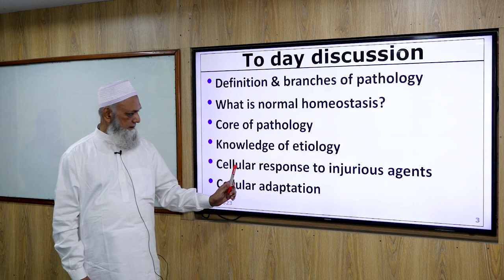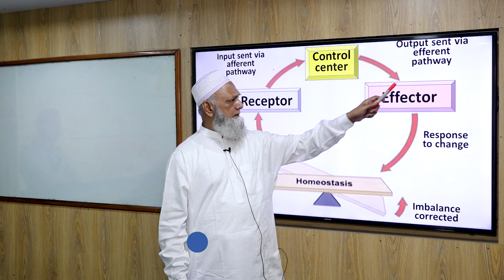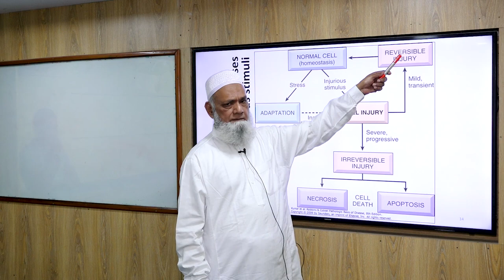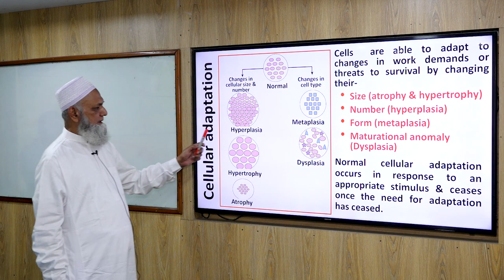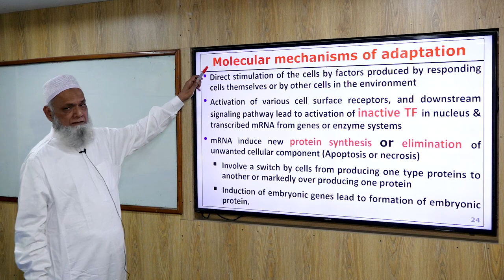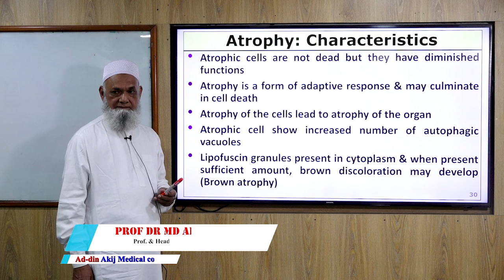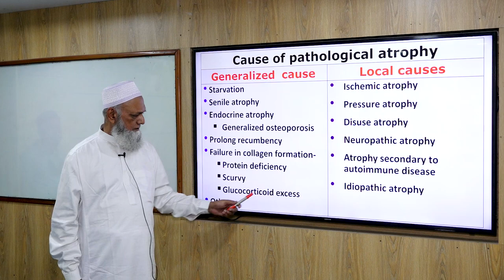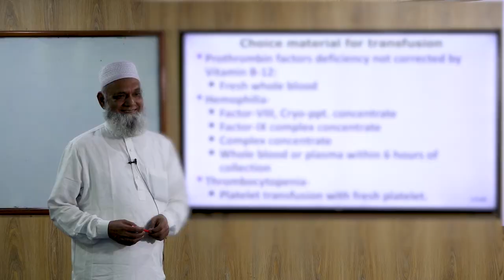Introduction to Pathology II General Pathology II Professor Sayeed's pathology Lecture.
Introduction to Pathology II General Pathology II Prof Md Abu Sayeed II Professor Sayeed's pathology Lecture.